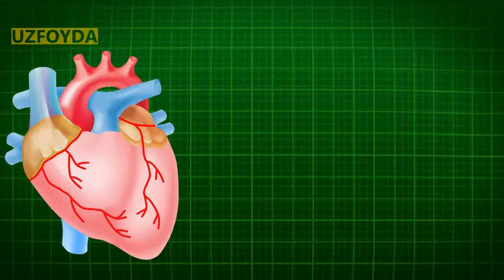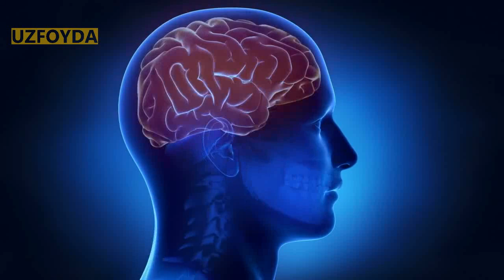IMMUNITETNI SAMARALI KO'TARISH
SOG’LOM ORGANIZM UCHUN SOG’LOM IMUNITET KERAK AGAR IMUNITET PAST BO’LSA ORGANIZMNI KASALIKKA KURASHISHI QIYIN BO’LADI. XO’SH UNDA IMUNITETNI QANDAY KO’TARISH KERAK ??? BUGUN BIZ IMUNITETNI SAMARALI OSHIRISH YO’LLARINI SIZLARGA KO’RSATAMIZ.

ASSALOM ALEYKUM. BIZNING KALALDA
G'OLIBLAR SIRLARINI BILIB OLASIZ